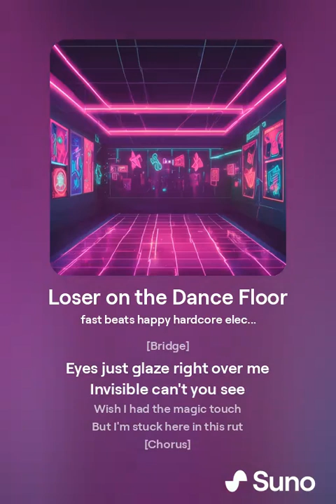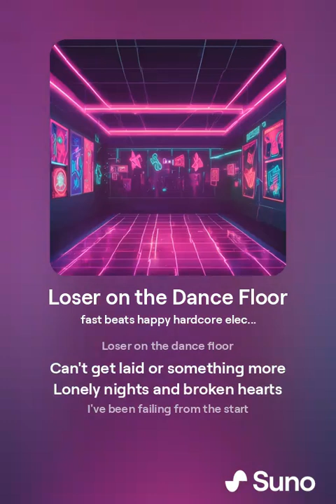Loser on the Dance Floor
Happy hardcore style dancing in the club